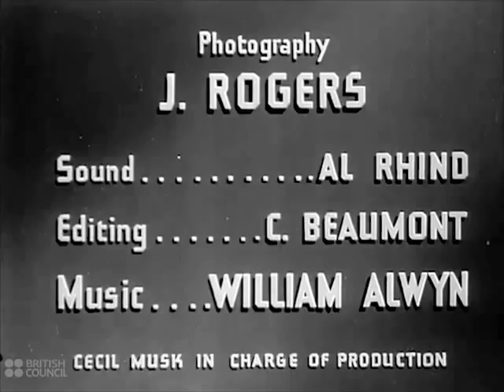Shipbuilding - 1940's British Council Film Collection - CharlieDeanArchives / Archival Footage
From laying the keel through to riveting steel plates, teams of men work together to build and launch a steel ship.

Trivia
The Steel Goes to Sea shipyard is the Burntisland Shipbuilding Company's in Fife. The gentleman checking his watch before the ship's launch was Wilfrid Ayre, managing director of the company.
The ship being built in the film is thought to be either the MV Dalhousie or the SS Ger-y-Bryn. Both ships were sunk by German vessels by April 1943.

Steel Goes to Sea states that the thousands of steel plates coming into the shipyard are tested by Lloyd's before leaving the steelworks. Lloyd's of London, a company specializing in maritime insurance at the time of production, is the topic of another film in this collection - A.1. at Lloyd's.
The British Council acknowledged that in the case of this film they had to "soft-pedal the war effort", as they were debarred from making films about the war by the Ministry of Information at the time of production.

This film has been made available by the British Council Film Collection for non-commercial research and educational purposes . .  The British Council Film Collection consists of 120 short documentaries made by the British Council during the 1940s and designed to show the world how Britain lived, worked, and played.